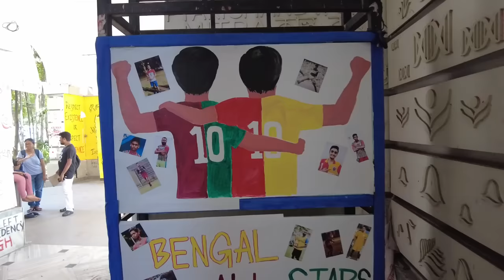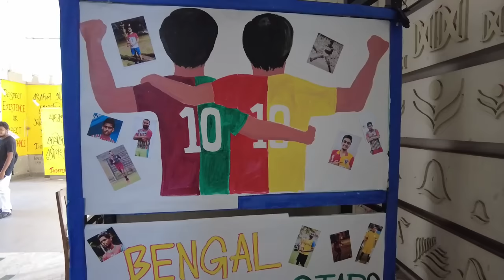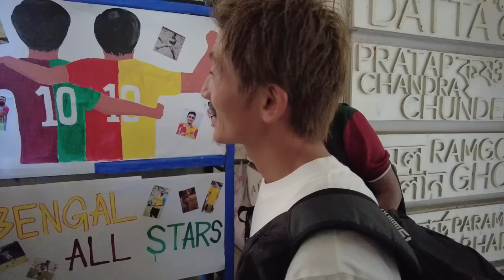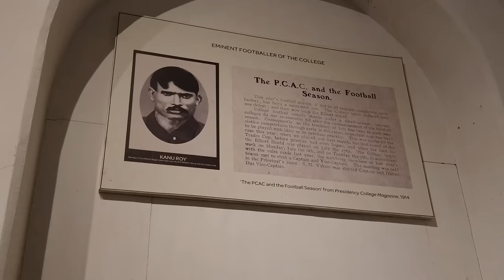A Great Day Spent With Former Mohun Bagan Captain Katsumi Yusa | Presidency University Kolkata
Joy Mohun Bagan